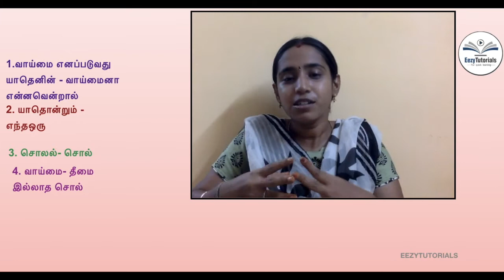வாய்மை எனப்படுவது யாதெனின் யாதொன்றும் தீமை இலாத சொலல் - திருக்குறள் 291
வாய்மை என்றால் என்ன? வாய்மை அதிகாரம் 28, திருக்குறள் 291.
வாய்மை எனப்படுவது யாதெனின் யாதொன்றும்
தீமை இலாத சொலல்.

Explanation by AcuHealer S.Shunmugapriya.